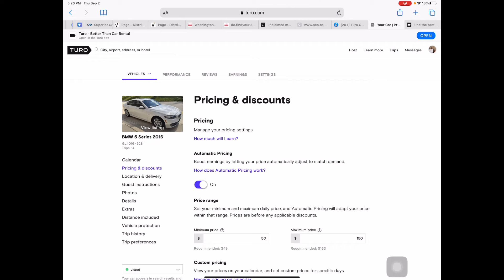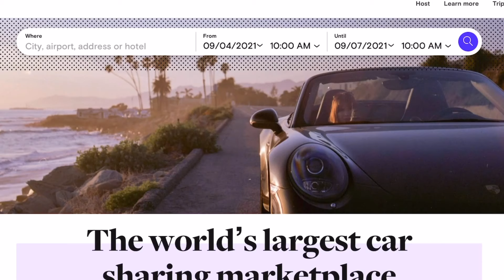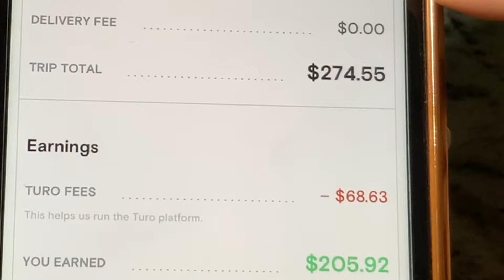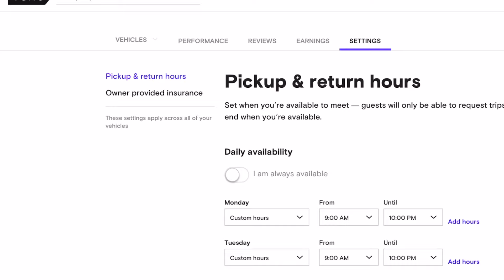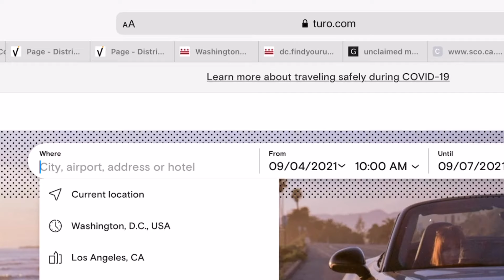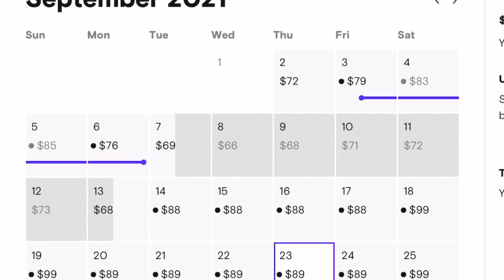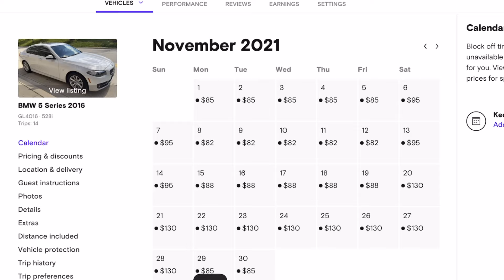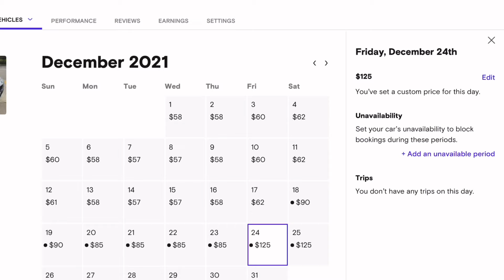If You Make This MISTAKE on Turo it will COST You!!!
The money is in the settings.  It is not a set it and forget it platform!  You must tweak it from time to time.  Attention to details are Key!

My channel is about re-building life from zero after a set back from a federal indictment and from a 6 month incarceration.

This covers finding housing, building credit, creating multiple incomes.  I hope to inspire others that have to reset because of a set back in life.  YOU CAN DO IT!  Many things can happen to make us have to start over.  If you don’t have parents or a family to fall back on and you are on your own it’s hard, but not impossible.

Tire tread reader -To check the tread before each trip.  Good practice in case someone has an accident.  Tires won’t be the reason if you have pre-trip pictures

Course on the medical commodities business where you can literally get started the day you finish the 2 1/2 hr course